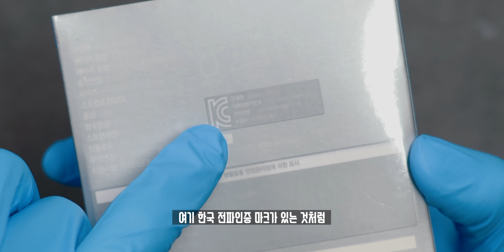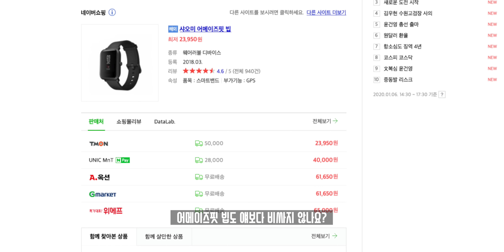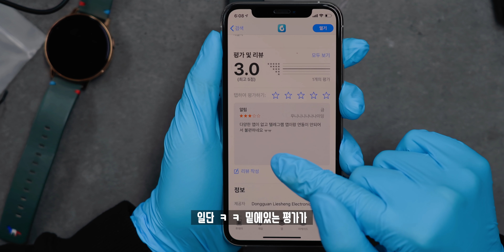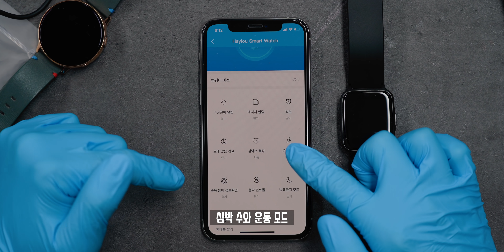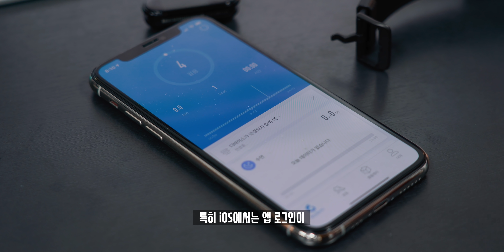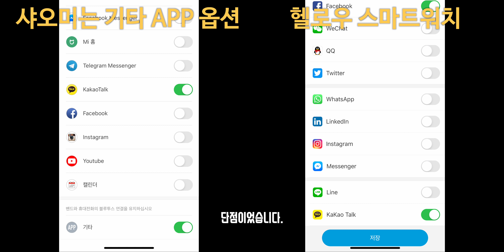오만상사 | 생태계 파괴자? 미쳐버린 가격과 가성비? 2만원대 스마트워치를 구입해봤습니다.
돌아온 5만원대 이하로 구입할 수 있는 전자기기! 오만상사 시간입니다. 이번 제품은 작년 말 중국에서 먼저 출시했지만, 최근 한국에 정발하여 구입해본 2만원대 스마트워치입니다. 과연 미밴드4를 넘어 갓성비의 자리를 차지할 수 있을지...

▶ Spec.
모델명 : 헬로우 스마트워치 LS01
디스플레이 : 1.3인치 240x240 LCD
무게 : 34g
배터리 : 210mAh(스펙상 최대 13~14일 사용가능)
방수방진 : IP68
블루투스 : 4.2
가격 : 24,500원

▶ Music.

▶ Tag.